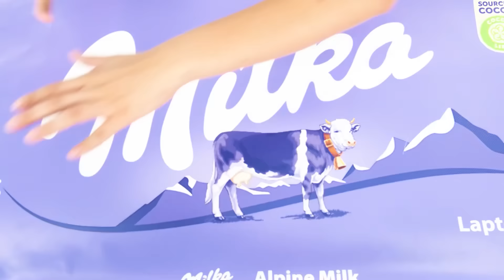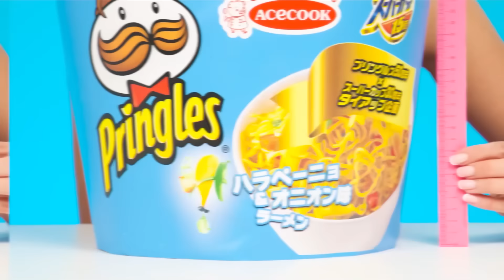Desafío de Decoración de Pasteles | Situaciones Divertidas por Fun Challenge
¡Comienza un nuevo desafío de pasteles! ¡Únete a nosotros, será muy divertido!